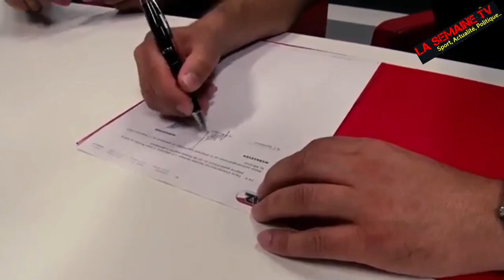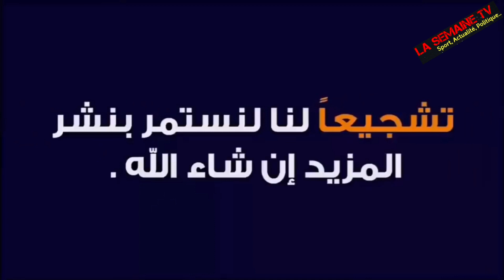زكريا ابوخلال بصوت جميل يرثل القرآن الكريم، ما شاء الله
زكريا بوخلال لاعب المنتخب المغربي يرتل القرآن الكريم بصوت جميل، ما شاء الله عليك
زكريا الولد الخلوق
بوخلال الشاب الجميل و المتألق دائما مع المنتخب المغربي